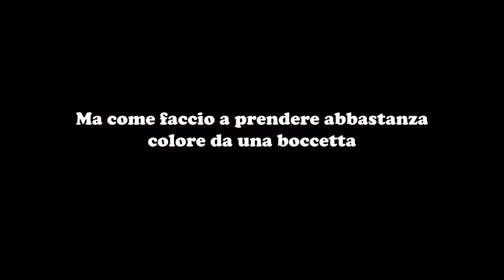5 consigli sulla pittura di miniature a pennello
Salve ragazzi e benvenuti in questo nuovo video!
Oggi vedremo insieme 5 personalissimi consigli sulla pittura a pennello che forse non conoscete (o almeno non tutti) e che mi sono stati molto utili, quindi ho deciso di condividerli con voi.
Vi lascio al video e fatemi sapere nei commenti!

Ringrazio Luisa per essersi prestata come modella.

• Primer scuro (Nero)
• Primer chiaro (Osso)
• Primer grigio

• Set di pennelli

• Colori per miniature (starter set - Vallejo)
• Colori per miniature (starter set - The Army Painter)

• Set lavature (Quickshade - The Army Painter)

• Texture utile per basette

Inoltre sentitevi liberi di lasciare un commento, sarò lieto di rispondervi ❤
Grazie a tutti del supporto ❤

Volete offrirmi un caffè?

Volete che parli di un gioco in particolare o volete farmi un regalo?
❱ Wishlist Amazon